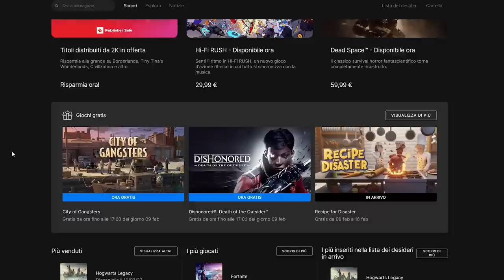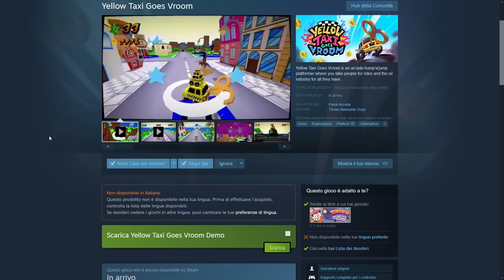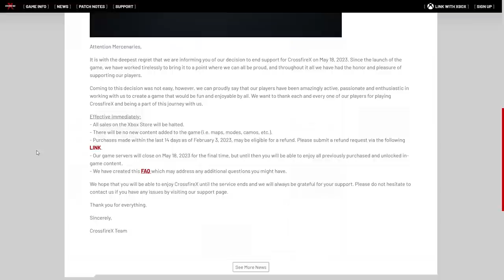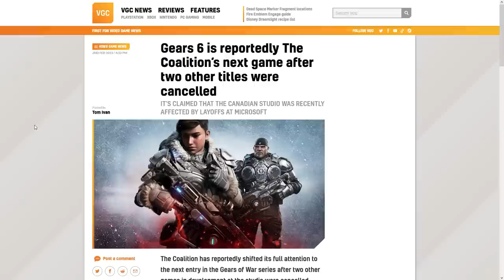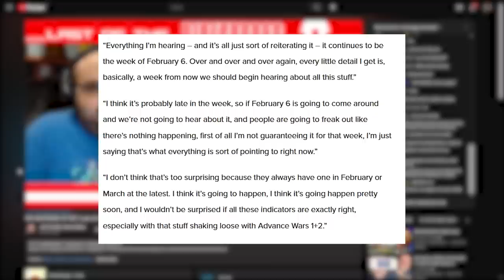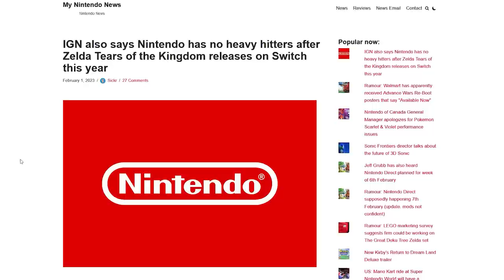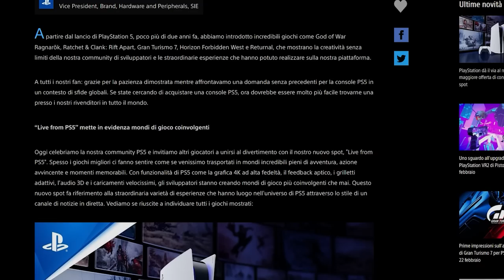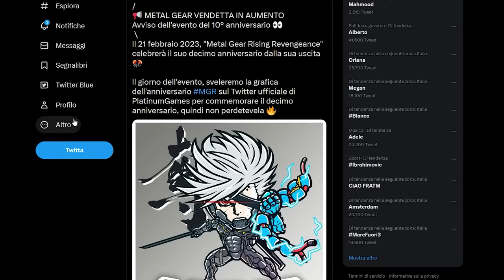[RUMOR] LA DATA DEL NINTENDO DIRECT? | ADDIO E3. DOPO ZELDA... | PS5 BATTE SWITCH | RISING 2 ESISTE?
Poracci bentornai sul TG Poro!
Oggi discuteremo dei rumor sulla potenziale data del Nintendo Direct di Febbraio. Ci sarà veramente un Nintendo Direct nella settimana del 6 febbraio? Le cose non sono così semplici. Inoltre un report di IGN ha scatenato il panico nella community Nintendo: dopo Zelda Tears of the Kingdom Nintendo avrebbe tra le mani... Un anno “tranquillo”? Cosa dobbiamo aspettarci da Nintendo dopo il seguito di Breath of the Wild?
Discuteremo anche dei numeri da Record di PS5 che è finalmente disponibile nei negozi e vende più di Switch e anche del potenziale ritorno di uno spin off di Metal Gear AMATISSIMO dalla community di MGS... Sarà vero?

00:00 Intro
00:44 I giochi GRATIS dell'Epic Games Store
01:19 PS Plus: confermati i titoli di febbraio MA ATTENZIONE alla collection!
02:04 Super Mario Incontra Crazy Taxi: provate la demo!
02:38 Knockout city chiude i battenti
03:24 Fine del supporto per Back 4 Blood
03:51 CrossFireX – un Flop clamoroso sparirà PER SEMPRE
04:49 “Titanfall Legends” il gioco che non vedrà mai la luce
05:43 Gears 6 e il futuro di The Coalition
06:18 Wolverine: Rating adulto come Origins?
07:10 Un Nintendo Direct la prossima settimana?
08:58 E3 senza Nintendo e un 2023 DELUDENTE
10:13 PS5: si può comprare ovunque, vendite in crescita
12:09 Metal Gear Rising 2: ci siamo?
13:12 Outro e Patreon